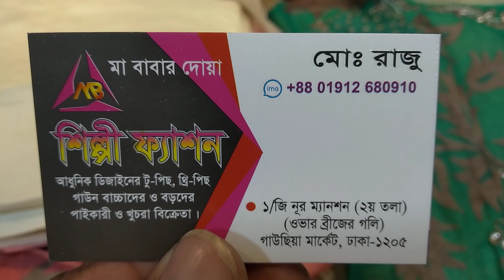ফোর পাট গাউন কিনুন মাথা নষ্ট করা দামে শিল্পী ফ্যাশন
শিল্পী ফ্যাশন নূর ম্যানশন মার্কেট দ্বিতীয় তলা ঢাকা নিউ মার্কেটের পাশে ওভার ব্রিজের সাথে, 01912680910